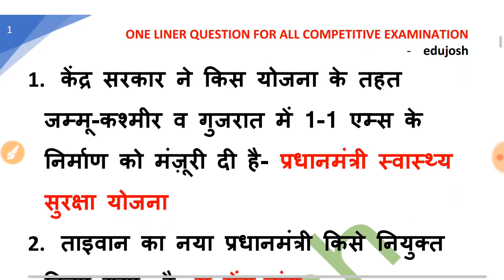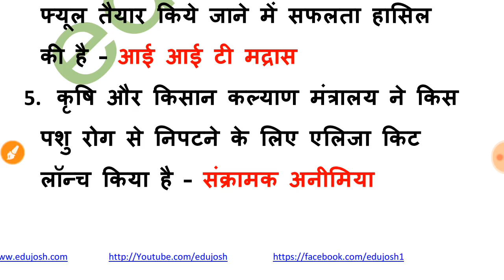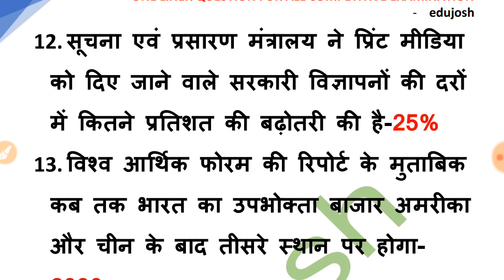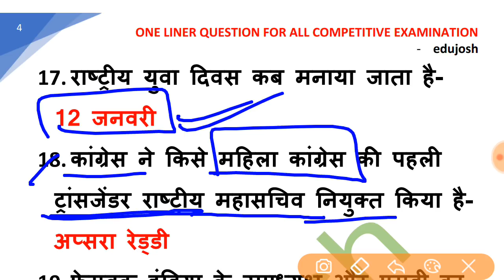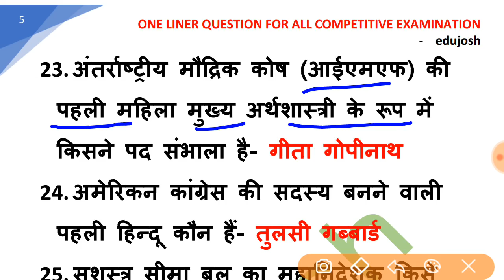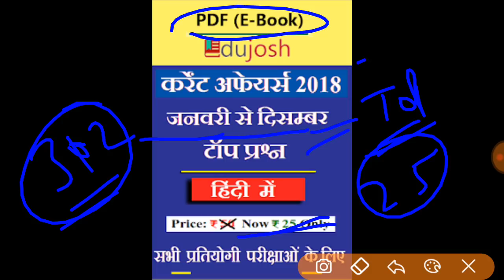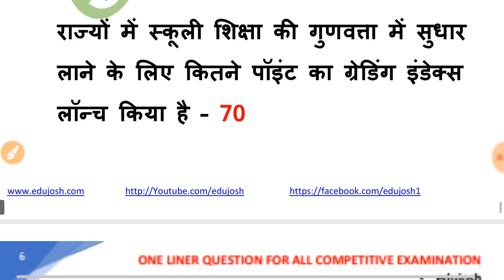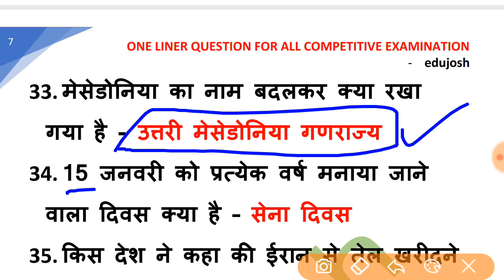Top Current Affairs January 2019 / Important Current Affairs in Hindi January 2nd Week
Top Current Affairs January 2019 / Important Current Affairs in Hindi January 2019 2nd Week (दूसरा सप्ताह)

current affairs for railway, current affairs for bank exam, current affairs for ssc exam, current affairs 2019, January 2019 current affairs.